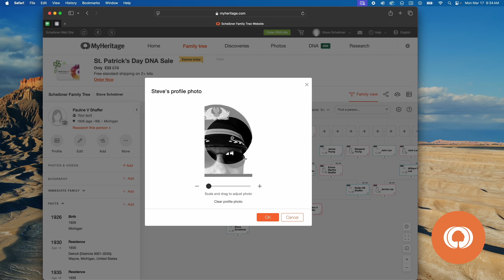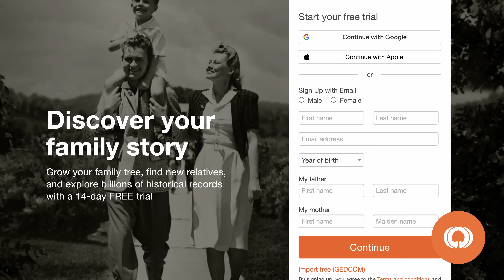Stuck Autopilot Turns Routine Flight into Nightmare | Captain Steeeve breaks it down.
On August 11, 2017, a routine flight in a Piper PA-31T Cheyenne turned into a high-stakes emergency when pilot Charles Schindler experienced a cascade of system failures—including a stuck autopilot, loss of pitch control, and hydraulic issues. For hours, Schindler flew the aircraft manually using only engine thrust to steer, after being unable to disengage the autopilot at 6,000 feet.

In this episode, Captain Steeeve walks through the incredible story of how Schindler—using his knees and his wits—navigated his way back to Greenwood, Mississippi. With help from an incredible team at Memphis Center, who were later awarded the Archie League Medal of Safety, this pilot brought his aircraft safely to the ground.

We break down the systems involved, how control failures can snowball, and what makes this case a prime example of calm under pressure and teamwork between pilot and ATC.

🛩️ If you've ever wondered what pilots do when everything goes wrong—this is that story.